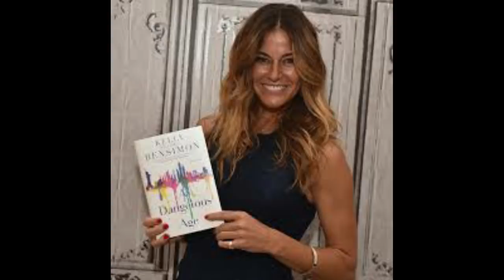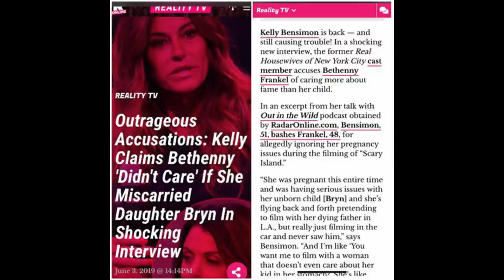The SHOCKING truth about Kelly Killoren Bensimon life after Real Housewives of New York!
daily mail,  sharrell's world,  e! news,  peopletv,  bravo